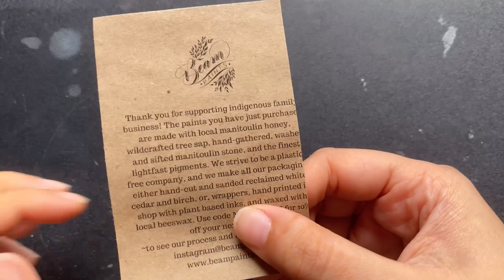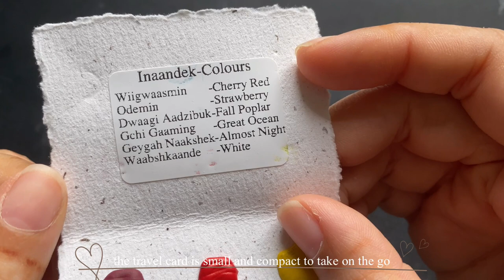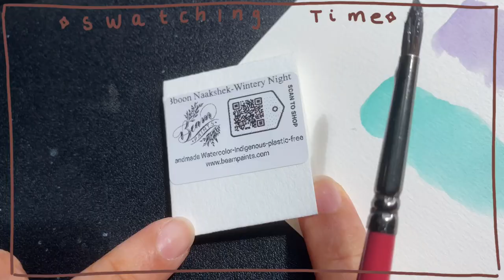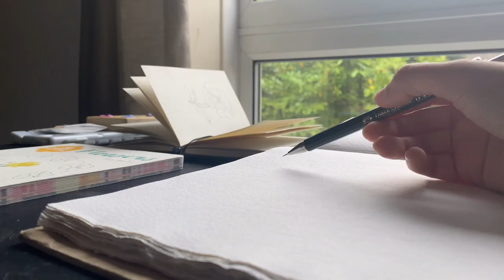reviewing beam paints🎨// first impressions ✨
hi guys
welcome, I tried beam paints and gave my opinion on them. they are beautiful paints that are handmade by a family owned business that offers plastic free packaging. support businesses like this ❤️

music credits
Music from Uppbeat (free for Creators!):
@ga/dream-slow

Etsy- FreeSpiritArtShopCo

stay safe ❤️